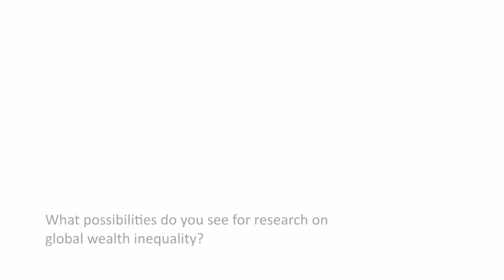Researching global inequality – an interview with Anthony Shorrocks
Professor Anthony Shorrocks pioneered research on global household inequality during his time as UNU-WIDER Director. He discusses current and future research on inequality in a “post-Piketty world” characterized by radically improved and readily available data. He describes the possibilities of the data set on which the Global Wealth Report published annually by Credit Suisse Research Institute depends. He suggests applications of the data set to key research areas. He also explains the importance of the World Income Inequality Database (WIID) and the importance of the UNU-WIDER research network.

An interview by Roger Williamson.

00:10  What is the importance of the World Income Inequality Database (WIID)?

02:36  What is the value of the UNU-WIDER research network?